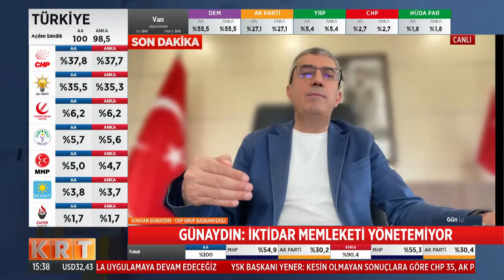Gökhan Günaydın'dan gündem olacak Turhan Çömez ve Ahmet Akın değerlendirmesi: Kaybettirmek istedi!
Fatma Karaağaç ile Gün İzi

Digiturk 62.

D-Smart 147.